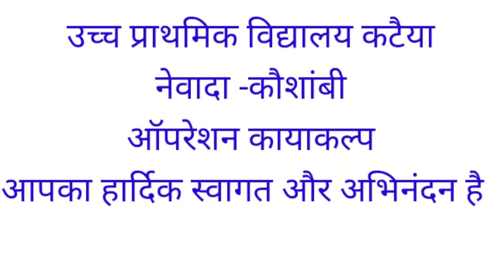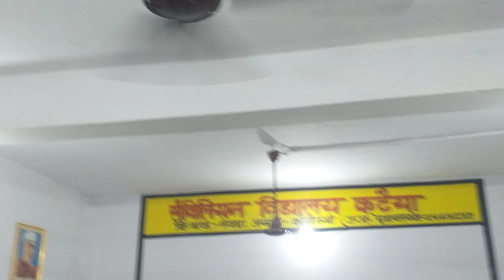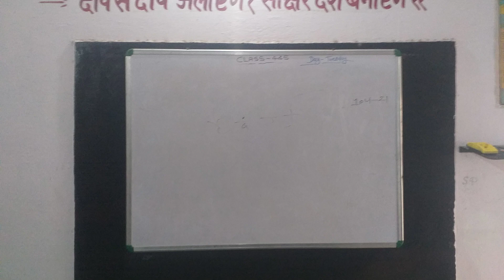कटैया विद्यालय कार्यक्रम।(4)